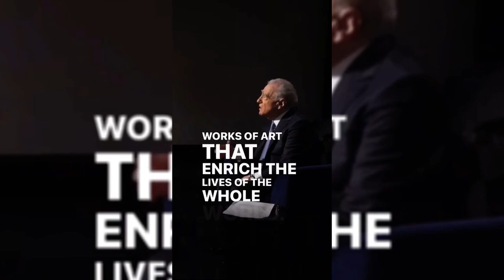MARTIN SCORSESE on the IMPORTANCE of FILM PRESERVATION…